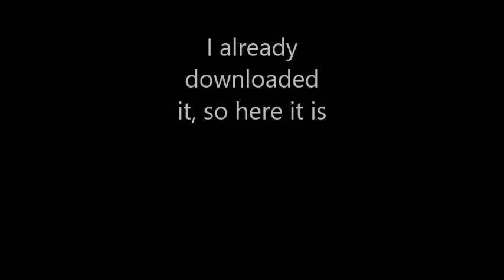2006 Crazy Frog